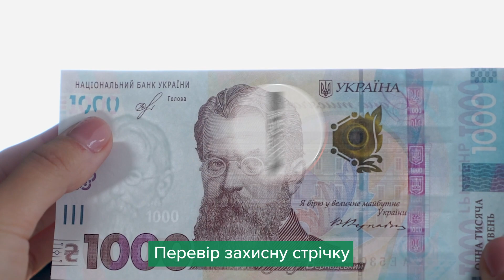Бакнота номіналом 1000 гривень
Система захисту гривні перебуває на високому рівні і відповідає системам захисту провідних валют світу. Більшість вилучених з обігу підроблених банкнот гривні – це банкноти старого зразка номіналами 200 та 500 гривень, які переважно мають низьку якість. Вони друкуються на принтерах і розраховані на неуважність громадян та касирів.

Банкноти гривні нового зразка мають посилену систему захисту, зокрема, завдяки застосуванню сучасних оптично-змінних елементів захисту – віконної захисної стрічки та елементу Spark. Ці елементи захисту мають яскраво виражені кінетичні ефекти зміни напрямку руху фонових зображень та поступової зміни кольорів, які неможливо підробити на при використанні принтерів та сканерів.
Найкращий захист від отримання підроблених грошей – бути уважним та вміти перевіряти банкноти на справжність.
Нагадуємо прості правила, які допоможуть легко перевірити справжність банкноти 1000 гривень!

Крок 1. Перевірте банкноту на дотик.
Ви відчуєте банкнотний папір, який тактильно відрізняється від звичайного паперу, а також рельєфність зображень з лицьового боку.

Крок 2. Подивіться на банкноту проти світла.
Перевірте водяні знаки.
Під час розглядання банкноти проти світла стає видимим багатотонове зображення портрета Володимира Вернадського та світлий елемент водяного знака (цифрове позначення номіналу "1000").

Перевірте мікротекст зануреної в папір захисної стрічки.
На стрічці видно напис «1000 ГРН», малий Державний Герб України та підкреслене позначення номіналу «1000».

Перевір наскрізний елемент (суміщене зображення).
Під час розглядання проти світла всі елементи цифрового позначення 1000 збігаються, доповнюють один одного. Цифрове позначення має бути без розривів та зсувів.

Крок 3. Змініть кут нахилу банкноти.
При зміні кута нахилу банкноти спостерігається зміна напрямку руху фонового зображення «віконної» захисної стрічки.
Перевірте оптично-змінний елемент SPARK.
При зміні кута нахилу банкноти в стилізованих зображеннях кристалічної решітки та рослинного орнаменту спостерігається кінетичний ефект – поступові переходи кольору від золотистого до нефритового.

Перевіряйте декілька елементів захисту!
Попросіть іншу банкноту, якщо сумніваєтесь у її справжності.

Якщо маєте у гаманці сумнівну щодо справжності та платіжності банкноту, зверніться до будь-якого банку для надсилання такої готівки на дослідження до Національного банку.
Ця процедура безкоштовна. За її результатами вам компенсують суму грошових коштів, що були визнані справжніми та платіжними. У іншому разі гроші не компенсуються, і про такі випадки повідомляються правоохоронні органи для проведення розслідувань.